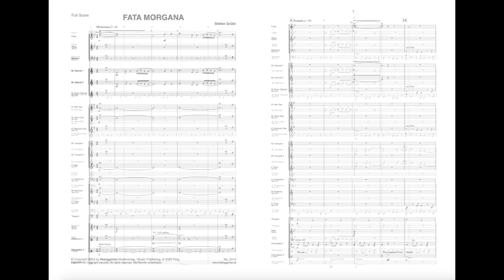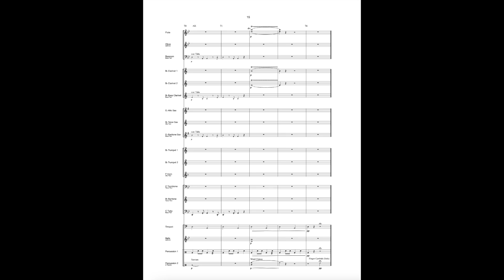Fata Morgana - Stefan Grübl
Grad 1,5
Recording: Militärmusik Oberösterreich
Conductor: Gernot Haidegger